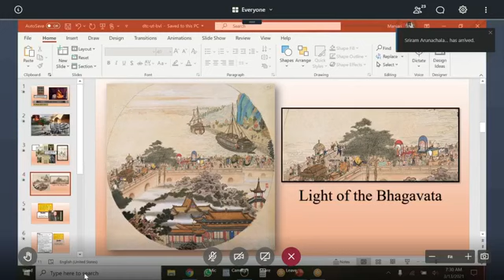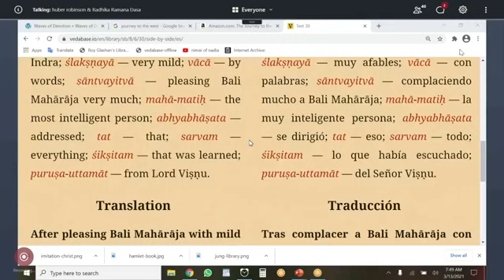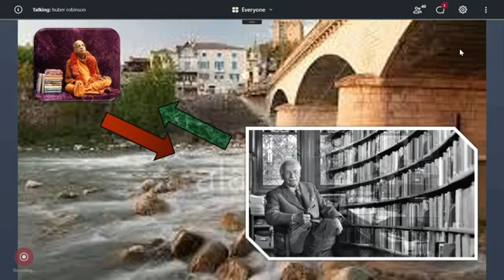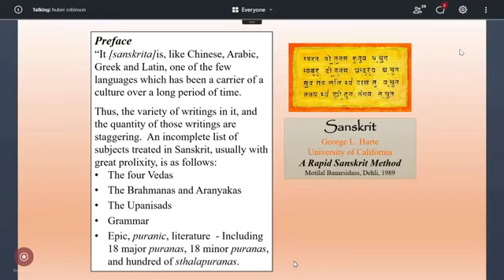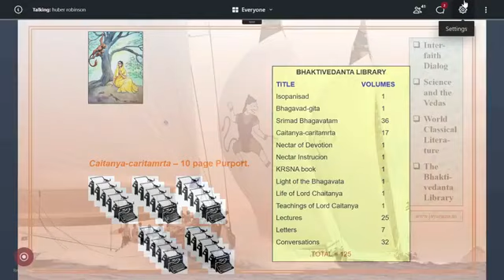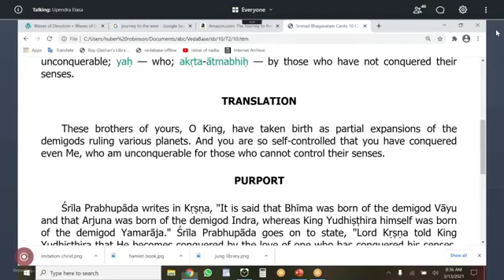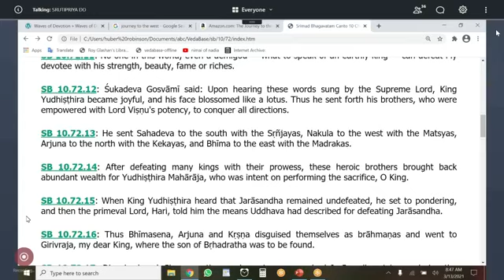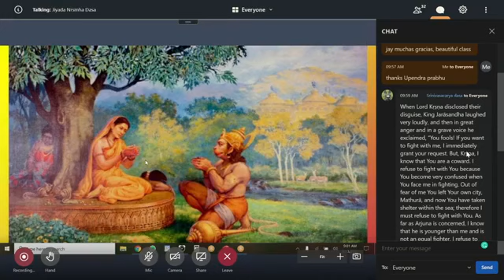SS. Hanumatpresaka Swami